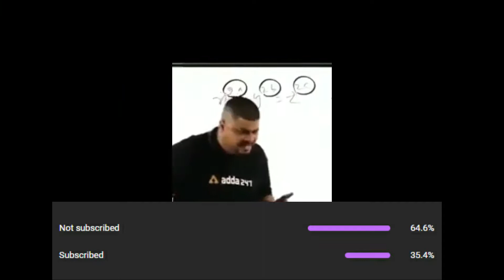if you know you know m416 Glacier Free😂😂 | PUBG MOBILE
300 Subs Completed Special Video | Full Victor Squad Rush On Me 😂😂 | PUBG MOBILE Funny Moments Trolling Memes Itz Groot PUBG Mobile Funny Moments Trolling.Exe Itz Groot If you enjoy the video So hit that subscribe button and make sure to like the video asap It motivates me alot to make more content like this Thank you Love U All

ABOUT CHANNEL:
Itz Groot Gaming | Valorant , Counter strike global Offensive ,Pubg And More Gaming content Gaming videos Montages Live streams With Itz Groot Valorant Live SupportAndLove